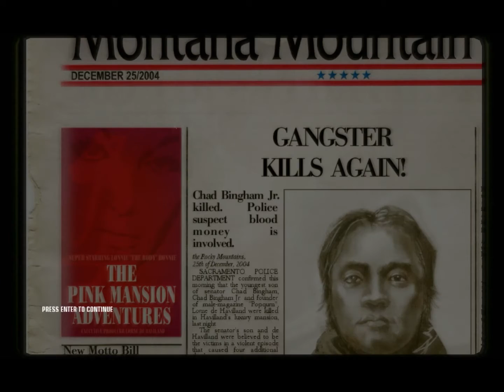Lets Play Hitman Blood Money Part 11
Any feedback helps me improve so Please let me know what you wish to change.